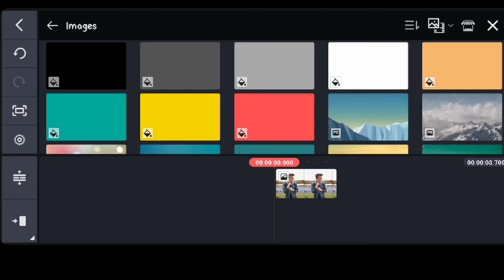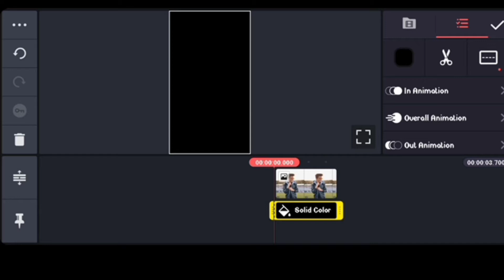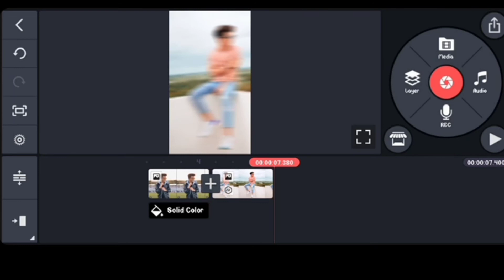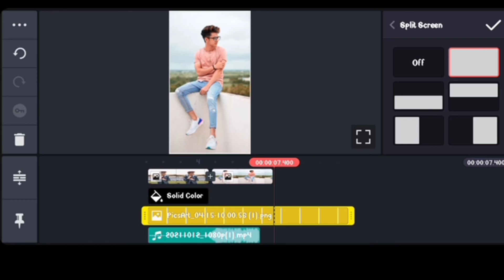Rab Ve Khel Hai Khele Reels Viral Video Editing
Rab Ve Khel Hai Khele Reels Viral Video Editing Reels New Trend Photo Editing
Rajveer Editing